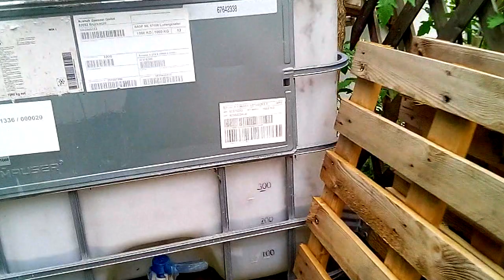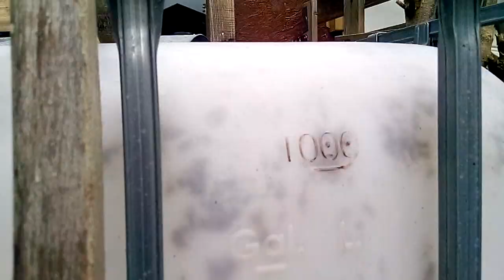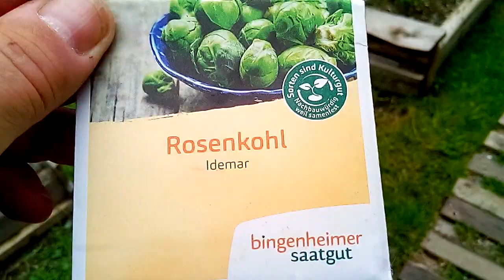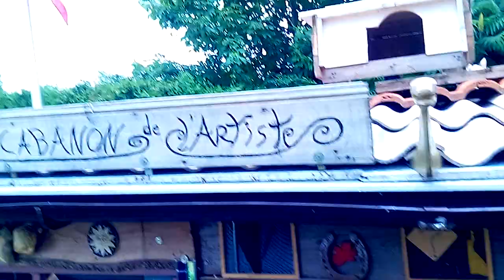revolution potager ptit nouvel